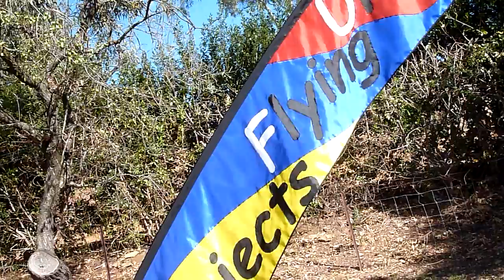UFO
Unique Flying Objects kite store in Two Rivers, Wisconsin USA - new 5 metre tall street marketing banner, design by Linda Sanders Glowing in sunlight is what these do best!